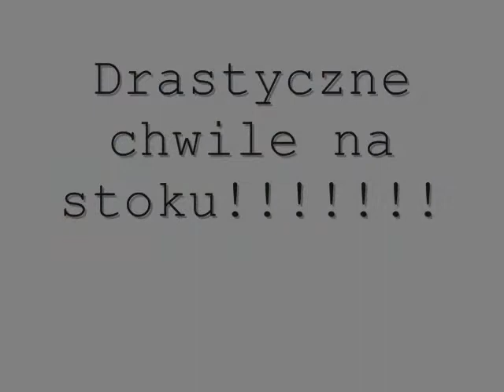Czarna Góra Skiing and Snowboarding